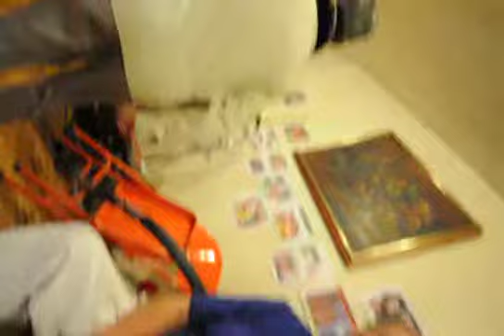BAILE CUMPLEAÑOS ENRIQUITO CARLOS ANTONIO BAILA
COSMO GUÍA INTERNACIONAL.COM Y FURENA.COM:BAILE CUMPLEAÑOS ENRIQUITO  CARLOS ANTONIO BAILA